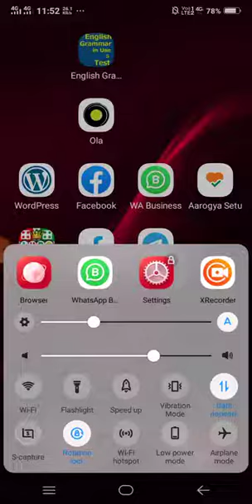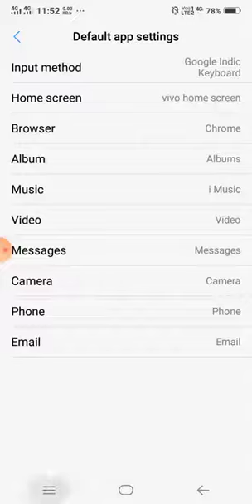Changing default browser in Vivo Phones | Set default browser to Chrome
In this video I am telling you the way to change the default browser in Vivo phones. Normally in most of the android phones, you can do the same by clearing defaults on that particular apps in application manager but the same does not work on some phone like Vivo. For those phones, I have made this video.